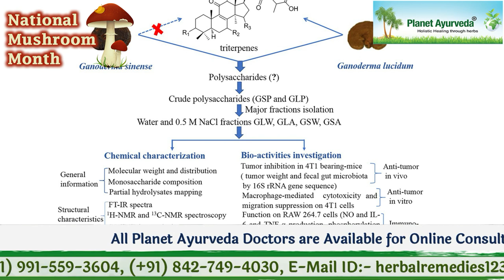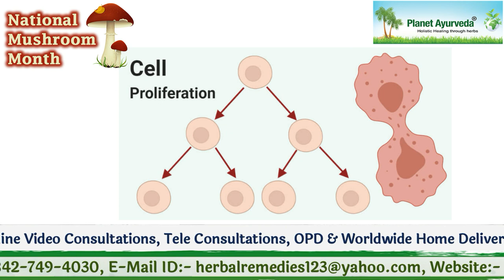Mushrooms - Types and Health Benefits by Ayurveda Expert | Mushroom Month (September) Special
Ahh mushrooms, is there anything which they don’t make better?
Well there are people who do not appreciate their finer Texture and taste but they do not know what’s good.

Namaskar!! A warm welcome to everyone on Planet Ayurveda Channel, I am your Ayurveda expert and in this video we will talk about mushrooms.
Whether grilled or stuffed, mushrooms have a place on every table.

As it is national mushroom month so we will together enlighten ourselves about the benefits of mushrooms.

Mushrooms do not have just culinary importance but play a role in many industries as well.

Now let us understand what a mushroom actually is?
Mushroom isn’t actually a mushroom but instead it is the fruiting body of a fungus, you can think of it as a fruit.
The fruiting body of a mushroom is formed so that it can spread spores and reproduce.
But certain members of this family can be extremely delicious. Mushrooms have a large variety of uses that don’t stop in the kitchen.

Moving further, let's understand the benefits of mushrooms.

Mushrooms are the source of vitamin D. Vitamin D is required for absorption of calcium in the body thus making bones stronger.

There are many more medicinal properties of mushrooms.
-- The antitumor polysaccharides isolated from mushrooms are acidic or neutral, with strong antitumor action.
-- Polyunsaturated fatty acids are mostly contained in edible mushrooms; thus, they may contribute to the reduction of serum cholesterol.
-- The major sterol produced by edible mushrooms is ergosterol, which shows antioxidant properties. It has been observed that a diet rich in sterols is important in the prevention of cardiovascular diseases.
-- A. blazei is an edible mushroom, also called sun mushroom. Its fruit body has antimutagenic, immunomodulatory and anticancer properties. It also has hepatoprotective effects.
-- Liquid extracts of A.blazei helps in inhibiting cell proliferation.
-- Another variety of mushrooms is reishi mushrooms. These are the source of protein.
-- Almond mushrooms which are generally cultivated in the US have preventive effects against diabetes, hyperlipidemia, arteriosclerosis, and chronic hepatitis.
-- Shiitake mushroom has been used to alleviate the common cold for hundreds of years and some scientific evidence has supported this belief. Theserae rich in fibre and vitamin B as well.

How to celebrate national mushroom day?
National mushroom day can be celebrated by expanding your palate taste  by picking up a variety of mushrooms. Just eat mushrooms and have all the benefits you want.

Concluding this video I have a quote to state that
Nature alone is antique and the oldest art is a mushroom.

In case of any health condition you can consult Planet Ayurveda Experts through the numbers displayed below.

Namaste !